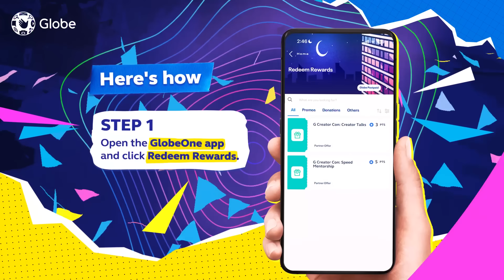How to Your Redeem G Creator Con Pass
Gather insight and inspiration at the GCreatorCon Creator Talks where you can learn from industry experts, explore all sorts of technology, and immerse yourself in other activities this Sept. 17. Through GDayEveryday, you're one step closer to all that you've been dreaming of. Redeem your tickets now via GlobeOne. to learn more.